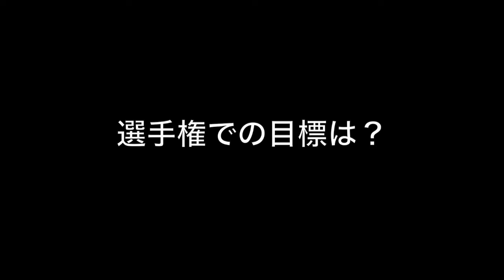伊藤悠陽 磐田東高校サッカー部／2024｜ジュニアアスリートプラス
磐田東高校サッカー部、伊藤くんのインタビュー動画です。